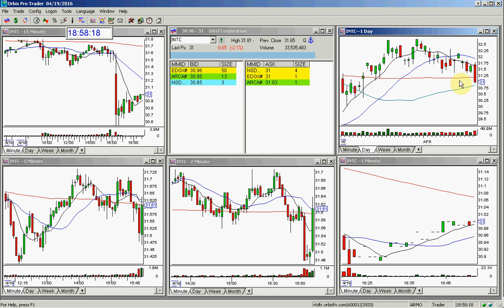INTC POST MARKET REVIEW 4 19 2016